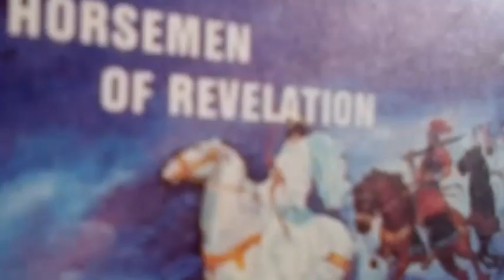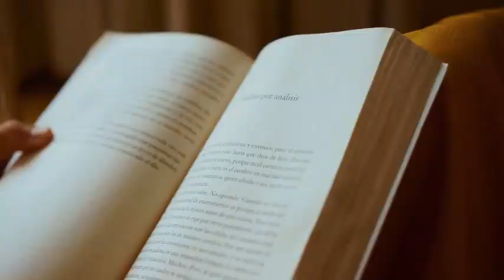God's Mysteries Will End Soon | Rev. Chap. 10 | Lesson V1.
According to the scriptures at the sounding of the 7th trumpet the mystery of God will be finished.  Those who were not killed by the plague will not repent of the works of their hands.  They  will continue to worship idols of gold, and silver, and wood, and stone that can not see, nor hear, nor walk.
There are three main points highlighted in this chapter of the book of revelation :  (a) the angel standing on the sea and land; (b) the ending of the mercies of God when the 7th trumpet sounded; and (c) the symbolic meaning of the 'little book' the angel gave to John.

⏱️TIMESTAMPS:-
00:00 Introduction
00:42 Mankind did not repent
01:20 An angel descended to the earth
02:27 The utterances of the angels
03:50 John eats a bittersweet book
05:11  Final warnings to mankind